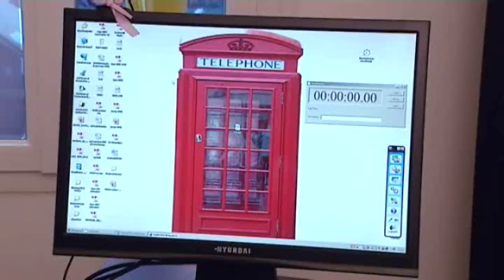Cabine téléphonique pour malentendants